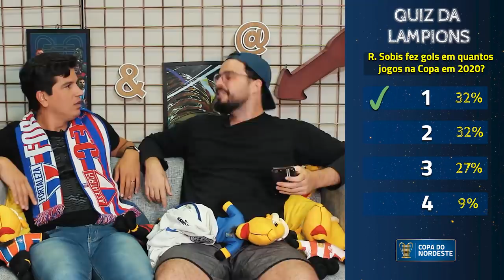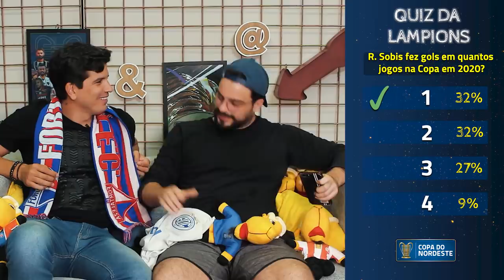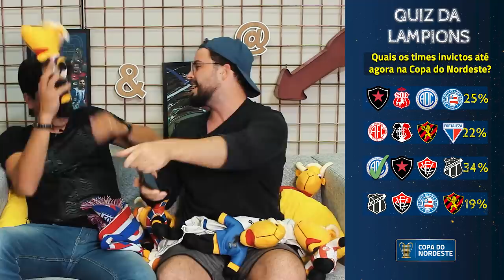DUVIDO VOCÊ ACERTAR O QUIZ IMPOSSÍVEL DA COPA DO NORDESTE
GV e Tavares tem a missão de falar o que acham que vai acontecer na próxima rodada.

Assista a TODOS os jogos da Lampions ao vivo no LiveFC